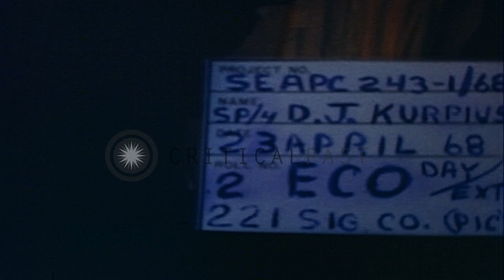A sailor in the turret of a flamethrower on a Landing Craft (Monitor) underway in...HD Stock Footage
A sailor in the turret of a flamethrower on a Landing Craft (Monitor) underway in a river in Vietnam.

United States Mobile Riverine Force (9th Infantry Division) in Mekong Delta in Vietnam. A long line of ATCs (Armored Troop Carriers) moving up a large river. A Landing Craft (Monitor) underway in the river. The Monitor passes a sampan boat. Native women on the sampan. A sailor in the turret of a flamethrower on the Monitor. A sailor at its wheel. Location: Mekong Delta Vietnam. Date: April 1968.

57,000+ broadcast-quality historic clips for immediate download.